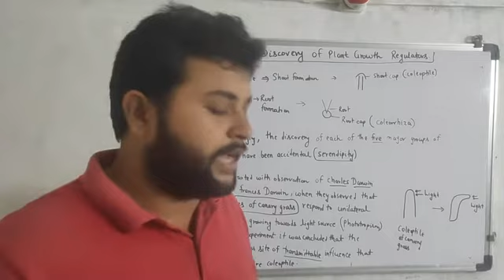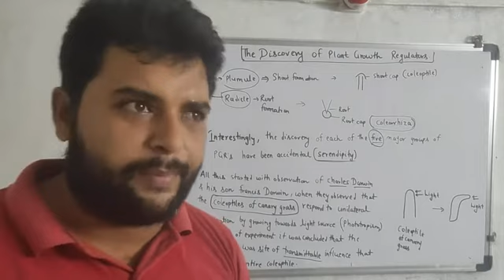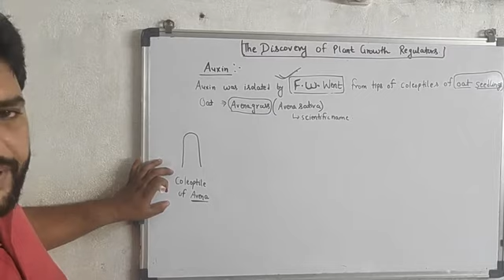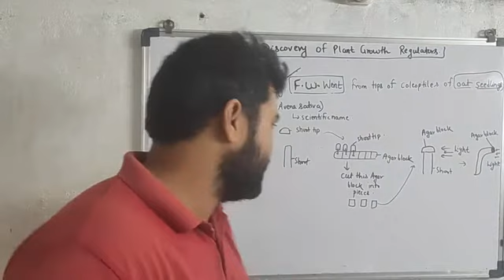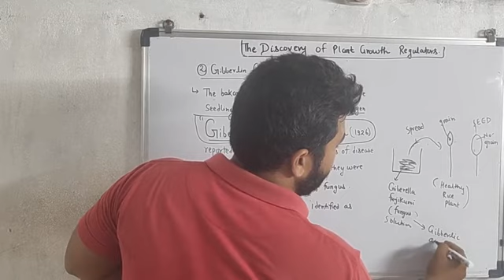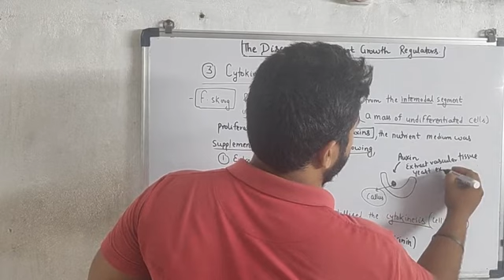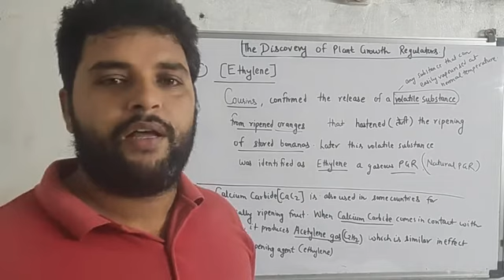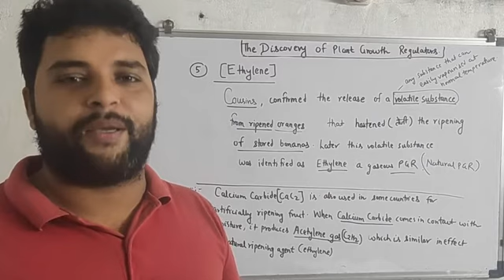Class 11/discovery of plant hormones/chapter plant growth and development